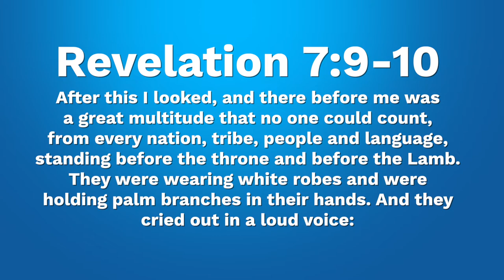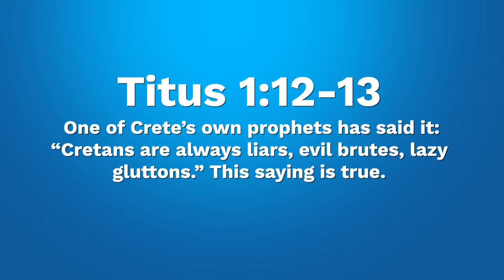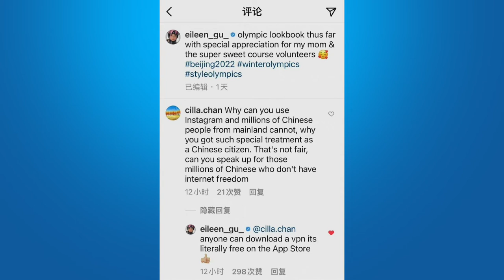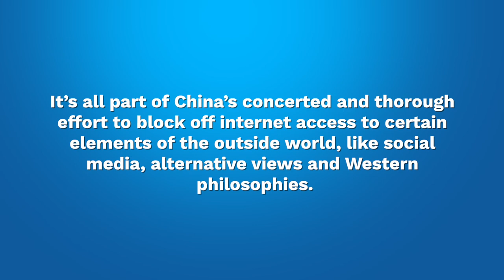Olympic Globalism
ATC Ep.48 Olympic Globalism
On today’s episode we discuss the lack of viewership for the Olympics, highlight the potential causes for the lack of viewers, and reflect on the fundamental error of multiculturalism encapsulated in the Olympics.